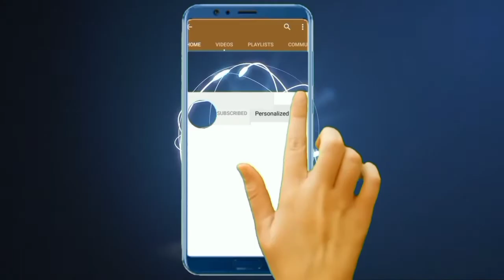Babar Azam vs Rohit Sharma vs Mohammad Nabi T20 Batting Comparison | Asia Cup 2022 | Players Profile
Mohammad Nabi bowling
Afghanistan vs Sri Lanka Asia Cup 2022
India vs Pakistan Asia cup 2022
Afghanistan vs Pakistan Asia Cup 2022

*Debut
*Matches
*Innings
*Runs
*Highest Score
*Wickets
*Average
*Strike Rate
*Not Out
*Ducks
*Best Bowling
*300s
*200s
*100s
*50s
*Fours/Sixes
*Captaincy
*Man of the Match
*Man of the Series
*ICC Ranking